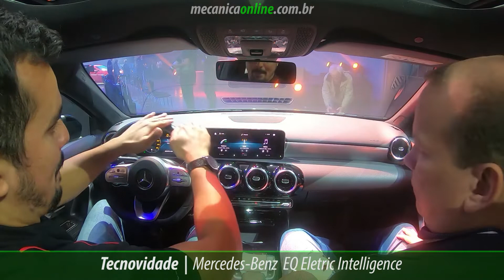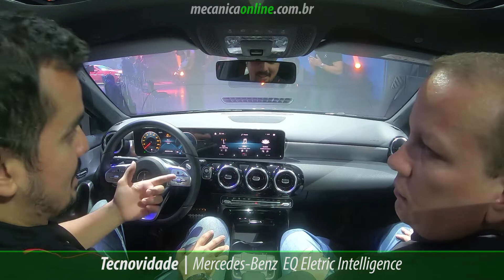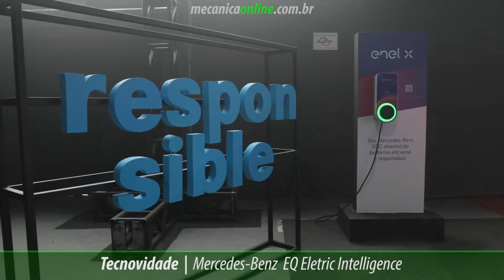Mercedes-Benz EQ Eletric Intelligence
O Mecânica Online® foi até São Paulo acompanhar o Mercedes-Benz EQ Electric Intelligence, no Espaço Parque Estaiada, Zona Sul de São Paulo.
Com o objetivo de mostrar os avanços em direção à eletrificação e à mobilidade, a marca recebeu jornalistas de todo o País para conhecer de perto o desenvolvimento da estratégia global da companhia no Brasil, no que diz respeito ao futuro da mobilidade urbana, com foco em sustentabilidade e conectividade.

O evento trouxe para o público um panorama do presente e dos próximos passos que a marca planeja para estar, cada vez mais, inserida nas questões ambientais que emergem da discussão sobre a eletrificação da indústria automotiva no Brasil.

Desenhando o futuro com foco na sustentabilidade, a Mercedes-Benz, em sinergia com os modelos apresentados, alinhou sua estratégia de marca em parcerias com a empresa Zero Carbon, que calculou toda a emissão de carbono gerada na produção e durante o evento e, a partir deste cálculo, transformou as 20 toneladas em títulos de carbonos, que são administrados pela ONU e, em breve, serão revertidos em sementes de árvores e plantadas ao redor do mundo.

Inspirado no Salão de Frankfurt e com foco na sustentabilidade, os convidados tiveram a oportunidade de circular entre quatro momentos com experiências sensoriais que conectam os veículos da marca com a essência dos componentes presente nos veículos, que materializam o conceito apresentado nestes espaços.